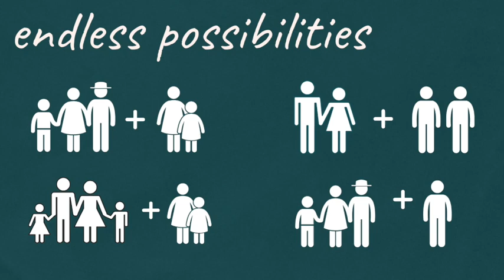McKenzie Studio - A Dual Key Investment Home With A Difference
It is a great sign of the times that dual-key properties are on the uptake. With limited urban space and continually high-demand to occupy it, our McKenzie Studio design is a good compromise between human density and quality of life.